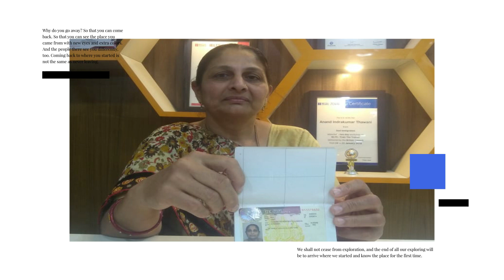UK_Visitor_Visa | Zeal Immigration Consultancy India Pvt. Ltd.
kalpeshtalaviya 👉👉 A very heartfelt congratulations to Nitaben Gajera on getting her UK Visitor Visa.

➤ Fulfill your dream of going Abroad by Zeal immigration.

Zeal Immigration Consultancy India Pvt. Ltd.

💠Authorised Test Registration Centre:- British Council & IDP.💠
💠Expert in student visa, coaching (IELTS, PTE ) visitor visa,
Canada, USA, Australia, NewZealand, UK & Europe.💠

ZEALimmigration BestVisaConsultancyincanada Visa zealimmigrationconsultancy, zeal immigration, kalpesh talaviya, zeal overseas, zeal immigration consultancy india pvt ltd, 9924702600